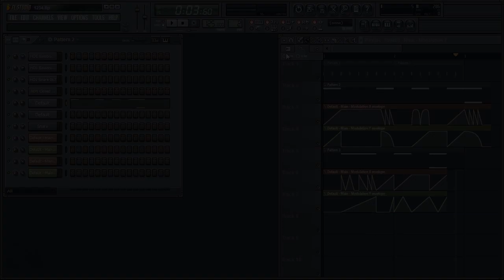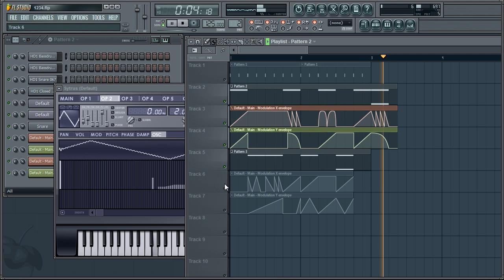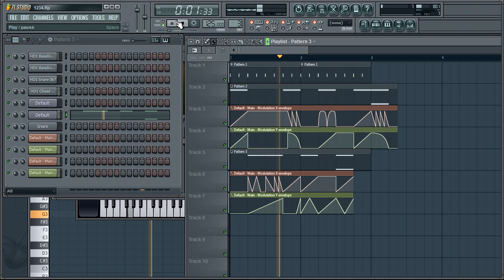Рецепты синтеза - Dubstep bass